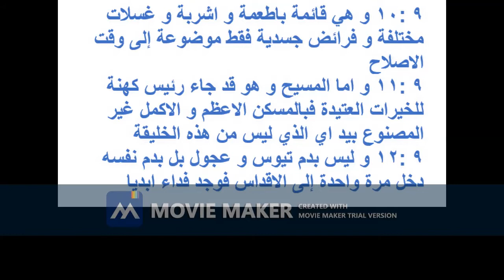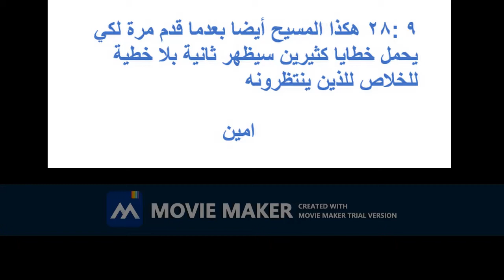رساله بولس الرسول للعبرانيين الاصحاح التاسع